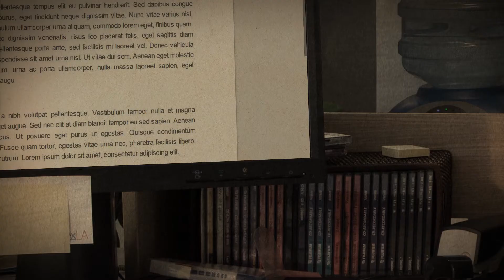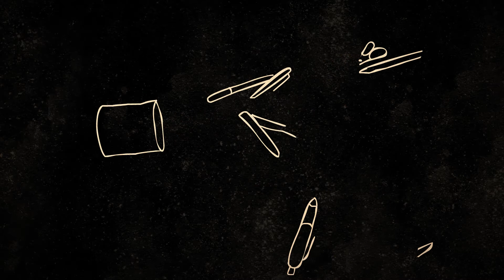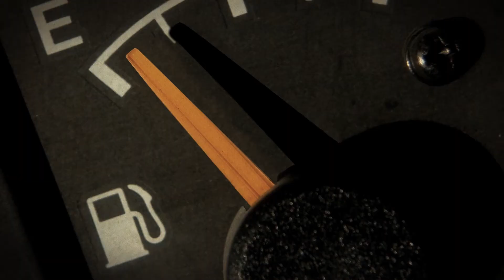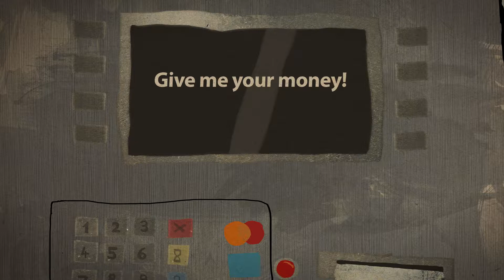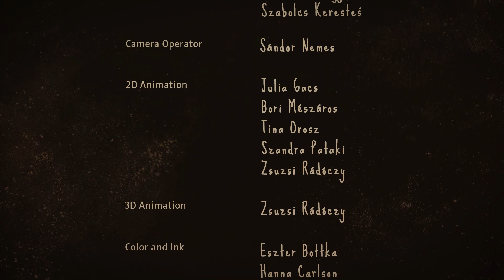BlackOUT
directed by Bori Mészáros and Zsuzsanna Rádóczy
produced at Budapest Metropolitan University in 2015